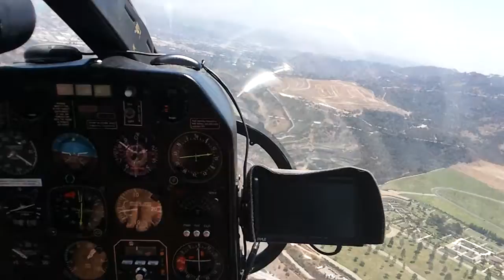AVS Partenavia in flight over Burbank